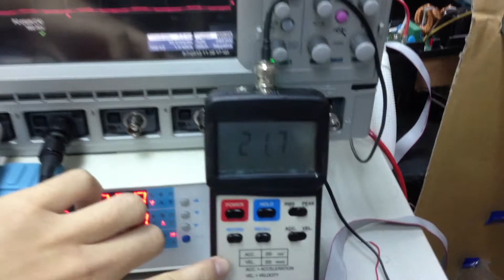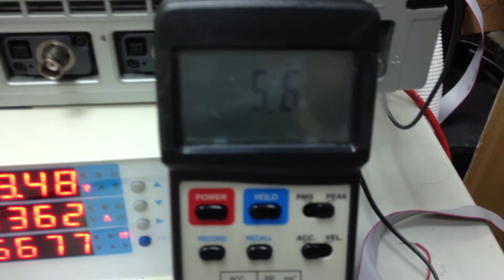Low Speed Torque Compensation based on CS6257 solution.